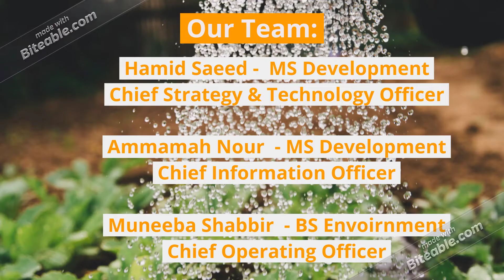hatch Agri Tech Animated Video